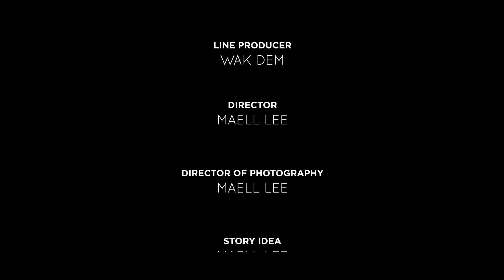JUDI ONLINE 303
Sang Ojek Terkuat di Bumi mendapati dirinya kecanduan bermain games baru. Rekan - rekan sesama tukang ojek pun berusaha mengingatkan Maell Lee.